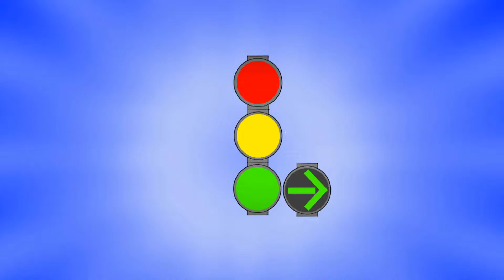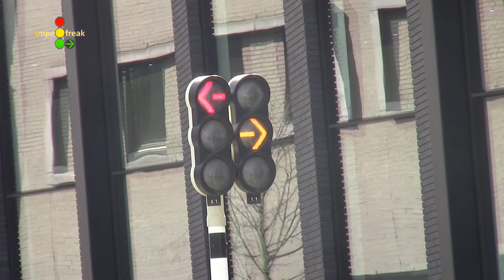Vialis LSA mit verrückter ÖPNV-Vorrangschaltung am Maasboulevard/Boschstraat in Maastricht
Am Anfang des Videos sieht man, dass die Anlage für Hautpverkehr und Linksabbieger immer abwechselnd auf grün schaltet, welches dann immer Passiert, wenn Busse sich der Ampel nähern. Die Schaltung ist zwar verrückt aber nicht Sinnlos, denn je nachdem wo sich der Bus befindet, kann dieser mit der Schaltung sogar schneller vorran kommen als mit der normalen Schaltung, wo die Grünzeit der andere Gruppe in eine Phase komplett durchgezogen wird, bevor der Bus dran kommt. Zugleich kann dieser Schaltung auch die Gesamtgrünzeit für die andere Gruppe wieder ausgleichen. Die hin und her Geschalte geht so lange, bis der Bus durch ist oder die Zeitlimit erreicht ist. Für Fußgänger, die die Straße überqueren wollen sind auch schon mal Wartezeiten von über 2 Minuten möglich.